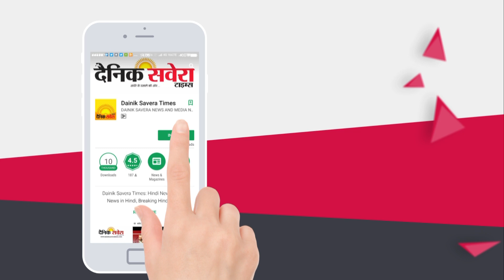Sultanpur Lodhi में Navtej Cheema ने Bibi Jagir Kaur और Sukhbir Badal को निशाने पर लिया